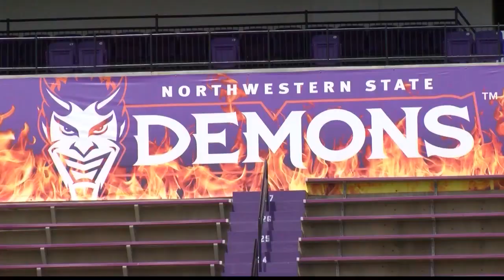Ferguson Taking Advantage of 2nd Chance with NSU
Former LSU receiver Jazz Ferguson is making the most of his second chance at playing college football at Northwestern State.